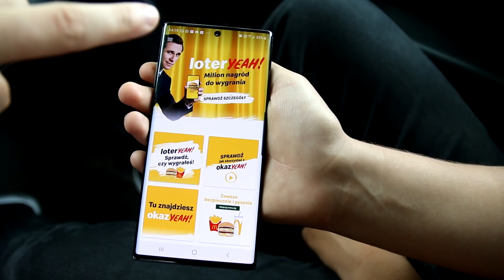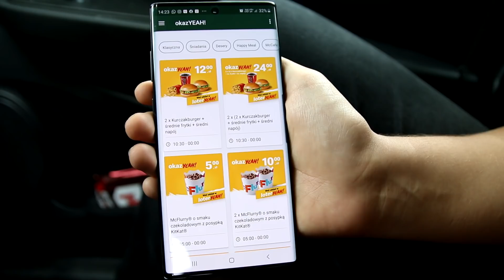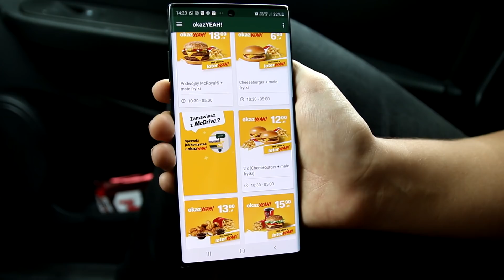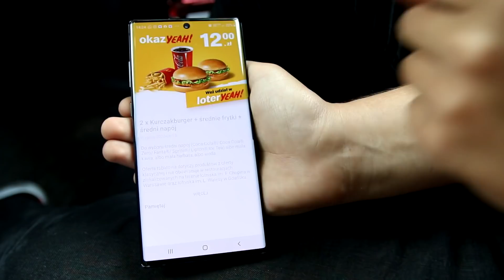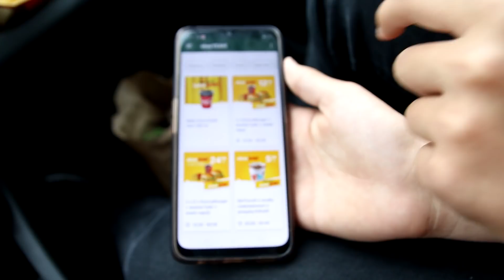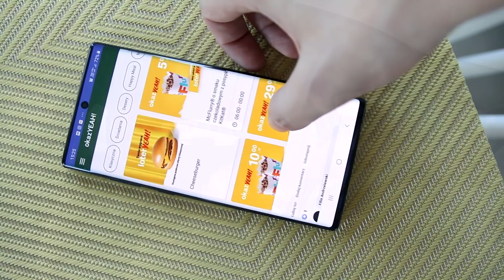TEST DARMOWE JEDZENIE Z MCDONALD'S - SPRAWDZAMY LOTERIE - ILE WYGRALIŚMY?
Jeżeli to czytasz napisz - "DARMOWA SZAMA SMAKUJE NAJLEPIEJ"

Pamiętaj prezentowany materiał ma charakter humorystyczny i tak powinien zostać przez ciebie odebrany. Mogą pojawić się błędy językowe, zapożyczenia z gwary oraz język potoczny. Dobra rada wyluzuj się przed jego obejrzeniem. Oceniam okiem zwykłego Kowalskiego nie jestem znawcą kulinarnym.